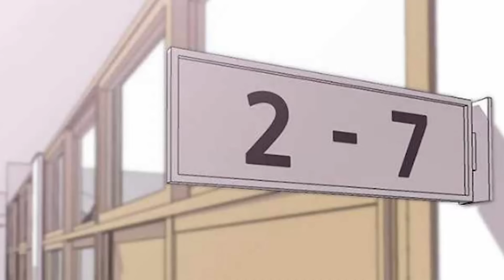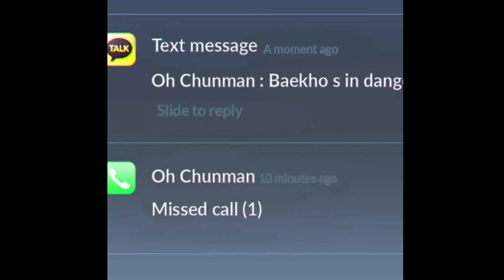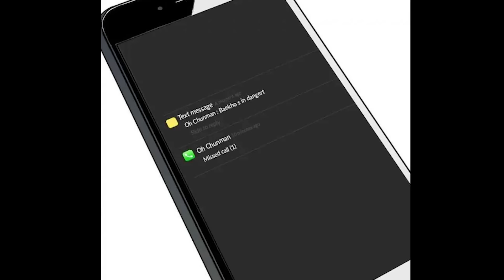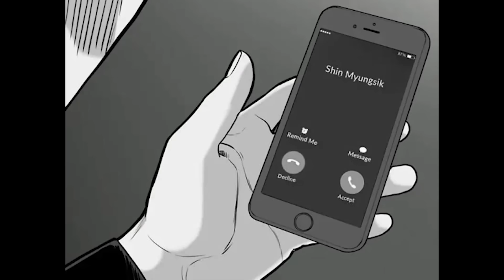CẤP 2 BỊ BẮT NẠT LÊN CẤP 3 TA TRỞ THÀNH TRÙM TRƯỜNG | REVIEW PHIM TRUYỆN TRANH HAY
Review phim truyện tranh hay , tóm tắt truyện tranh
TÊN :   chuyển hóa